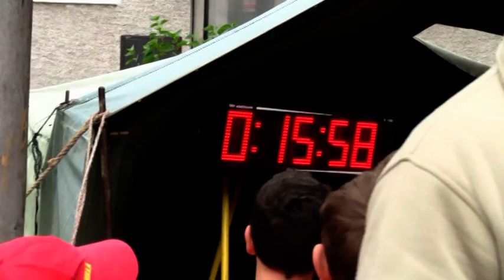DHZ Setechov dievčatá v Kolároviciach 20.6.2010